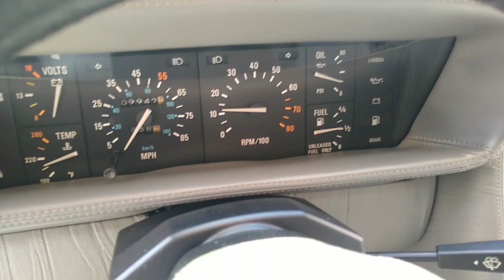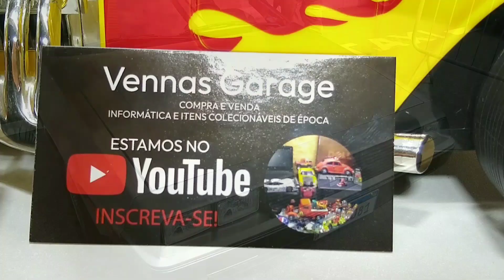De Volta Para o Futuro DeLorean Back to the future na Estação da Luz SP um Carro antigo espetacular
lindo evento de carros antigos que é realizado todo primeiro domingo de cada mês na estação da Luz em São Paulo